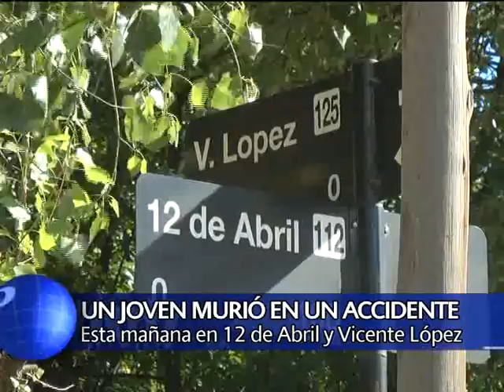CANAL 12 T.LAUQUEN - HÉCTOR BOFFI accidente fatal 12 de Abril y V. López